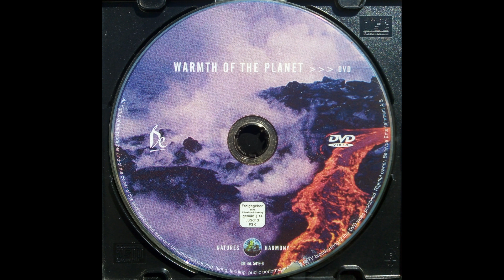Warmth Of The Planet DVD - Baby Dream Time Baby